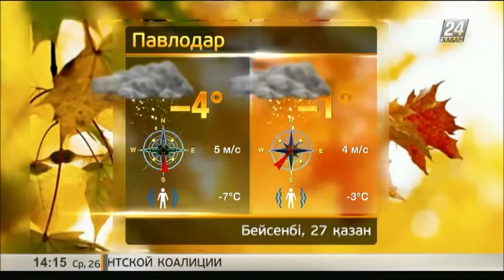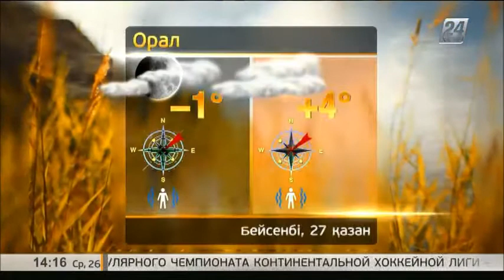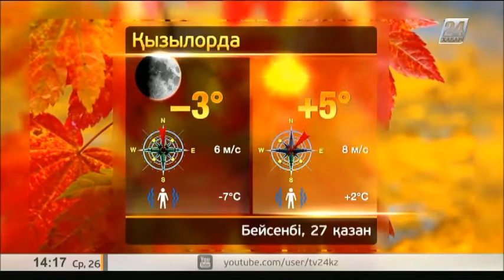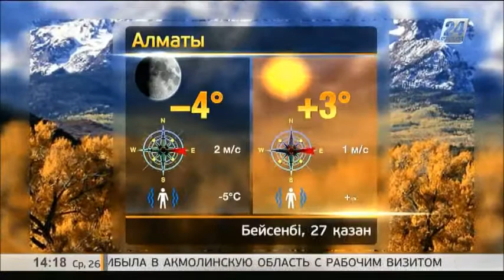27 қазанға арналған ауа райы болжамы